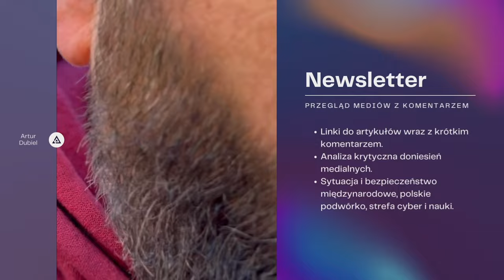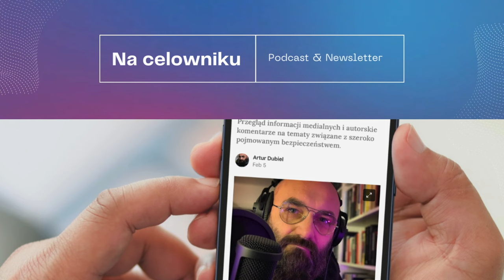#132 Agnieszka Filipiak - Przedwyborcza Gruzja rozdarta pomiędzy Zachodem a Rosją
Gościem podcastu „Na celowniku” jest Agnieszka Filipiak, zastępczyni redaktorki naczelnej Forbes Woman, ekspertka specjalizująca się w zagadnieniach Kaukazu Południowego, autorka przeglądu “South Caucasus Observer”. Gospodarzem spotkania jest Artur Dubiel z Uniwersytetu WSB Merito.

Rozmowa w podcaście "Na celowniku" dotyczy obecnej sytuacji w Gruzji i zbliżających się wyborów parlamentarnych. Ekspertka, Agnieszka Filipiak, omawia złożoność relacji Gruzji z Rosją i Zachodem, podkreślając, że Gruzini nie postrzegają Rosji w tak jednoznacznie negatywnym świetle jak np. Polacy. Integracja z Unią Europejską jest ważnym celem dla Gruzji, ale nie musi oznaczać całkowitego zerwania z Rosją, z którą kraj ten jest silnie związany historycznie i geograficznie.

Filipiak zwraca uwagę na autorytarne zapędy rządzącej partii Gruzińskie Marzenie, która dąży do uciszenia krytyków i kontroli nad społeczeństwem. Partia ta wykorzystuje narrację o pokoju i wojnie, strasząc wyborców, że opozycja doprowadzi do konfliktu z Rosją. Gruzińskie Marzenie ma również silne narzędzia wpływu na wyborców.

Ekspertka wyraża obawy, że Gruzińskie Marzenie, bojąc się utraty władzy, może dopuścić się fałszerstw wyborczych. Wskazuje na to m.in. prowadzona przez partię kontrola wyborców i gromadzenie danych z instytucji państwowych. Filipiak podkreśla również rolę Rosji, która aktywnie wykorzystuje sytuację w Gruzji do swoich celów, szerząc propagandę i próbując osłabić wpływy Zachodu.

W 46 minutowej rozmowie usłyszeć można o:
 - zainteresowaniu Gruzją w Polsce,
 - autorytarnych zapędach rządzących i dążeniu do uciszenia krytyków,
 - złożoności relacji Gruzji z Rosją,
 - niekoniecznym utożsamianiu integracji z UE z antyrosyjskością,
 - systemie prawnym i rosyjskich wzorcach,
 - protestach społecznych i społecznej mobilizacji,
 - grze strachem i polaryzowaniu społeczeństwa,
 - fałszerstwach wyborczych, kontroli wyborców, klientelizmie i zastraszaniu,
 - aktywnej roli Rosji w destabilizację Gruzji i osłabianiu wpływów Zachodu.

Do usłyszenia
Na celowniku